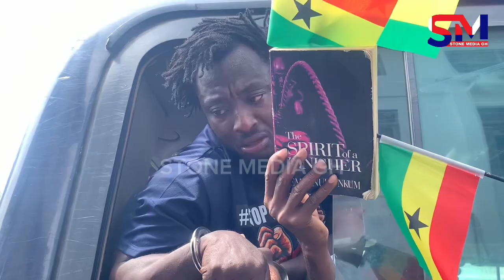Oliver ,Ralph & Glenn Parents Cur$ed & Çřy like babies in High Court after 3rd Time Denied Bail